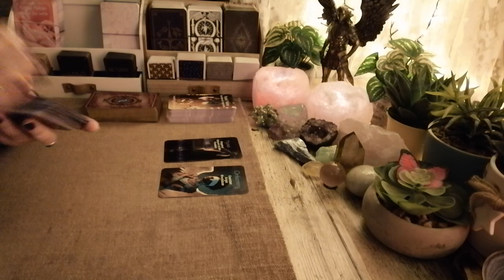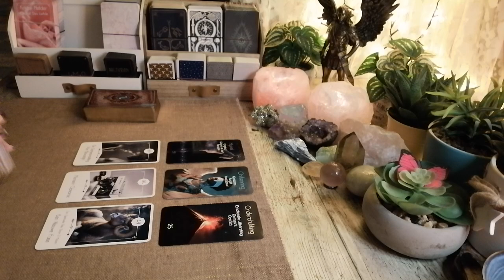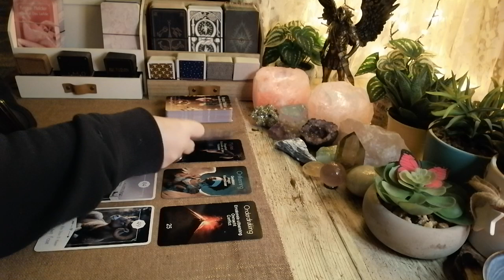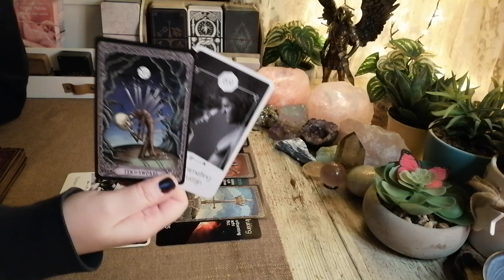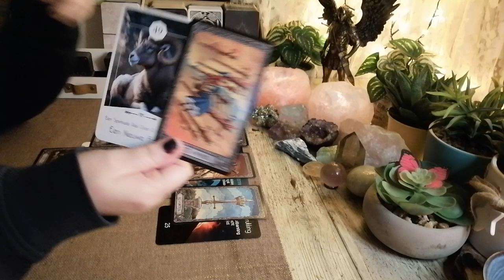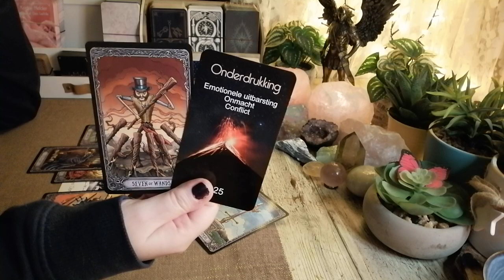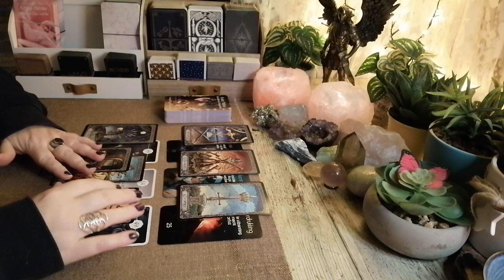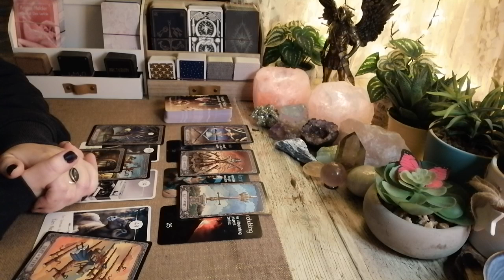✨️ Steenbok || De Mentale Ontwaking || Tarot Reading